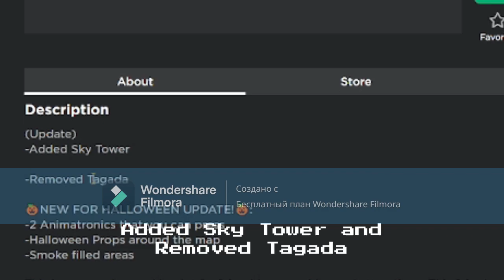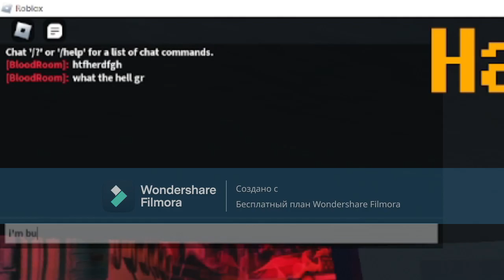Hallowen Updated!!! - Parking Lot FunFair